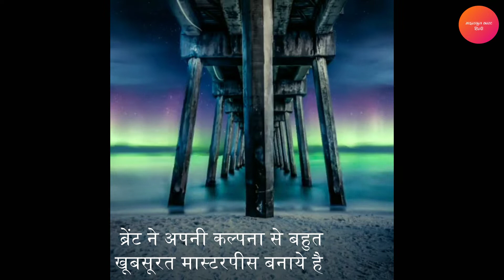He creates amazing digital artwork | ये अद्भुत डिजिटल कलाकृतियाँ बनाते हैं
Amazing digital artwork created by Brent Shavnore.
He is a Digital Artist specializing in mind blowing dreamy images of seascapes and anything imaginable.
He edits multiple image to form a masterpiece. he creates composite images.
His artwork is not realistic but result of his imagination.
This video contains some of his artwork which are converted to animated form by some digital artists.
It does look incredible, take a look.
ब्रेंट शेवनोर द्वारा बनाई गई अद्भुत डिजिटल कलाकृतियाँ।
ब्रेंट एक डिजिटल कलाकार हैं।
ये समुद्री दृश्यों या किसी भी प्रकार की पिक्चर्स से कल्पनात्मक आर्टवर्क बनाने में विशेषज्ञता रखते हैं
वह एक उत्कृष्ट कृति बनाने के लिए कई चित्र एडिट करते हैं। वह संयुक्त चित्र बनाते हैं।
उनकी कलाकृति वास्तविक नहीं है बल्कि उनकी कल्पना का परिणाम है।
इस वीडियो में उनकी कुछ कलाकृतियाँ शामिल हैं जिन्हें कुछ डिजिटल कलाकारों द्वारा एनिमेटेड रूप में परिवर्तित किया गया है।
यह अविश्वसनीय है, देखिये और आश्चर्यचकित हो जाइये।